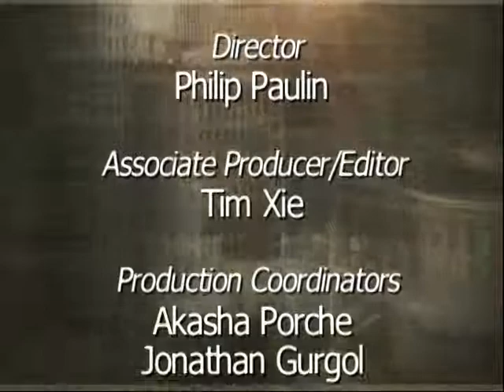Port of Call on the Silk Road.m2p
Trains and logistics are a critical employment and economic industry sector for Central Ohio. In the same way that the Silk Road provided points of connection for traders from East to West in ancient times, modern trade routes connect the world and Columbus.  Central Ohio's central location provides optimum warehousing and distribution capabilities to provide efficient service throughout the interior of most of North America.  Historically, ports of call along major trade routes became hubs of industry, commerce, and culture.  By expanding trade routes that connect Columbus to the global logistics map, central Ohio will benefit as a modern age port of call.
 Our 21st century silk road -- the Heartland Corridor -- is a public-private partnership between the Norfolk Southern Railway (NS), the Federal Highway Administration and three US states to improve railroad freight operations. The $150 million plan is facilitating more efficient travel on NS rail lines between the Norfolk, Virginia port region and two Midwest destinations—Chicago, Illinois and Columbus, Ohio.
 Part of the Rickenbacker Inland Port, the Columbus Foreign-Trade Zone #38 offers the opportunity to bring foreign goods into the US by rail, truck or air  without Customs regulations before shipment into the U.S. stream of commerce.  These special trade free zones decrease barriers to entry of foreign goods entering the U.S. by saving time, money and paperwork.
 Another key piece to this road is the expansion of the Panama Canal which will double its capacity by 2014 by allowing more and larger ships to transit. The expansion will create demand along the US Eastern Seaboard for ports able to handle post-Panamax ships as of January, 2012.  Though ports from Miami to New York are considering renovations including dredging, blasting, and bridge-raising, only Norfolk, Virginia is completely ready for these larger ships.